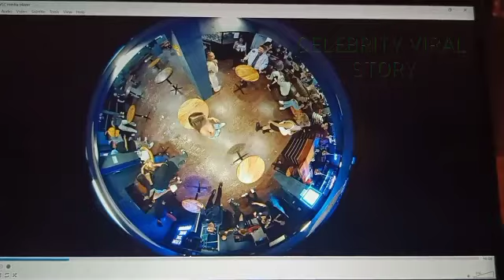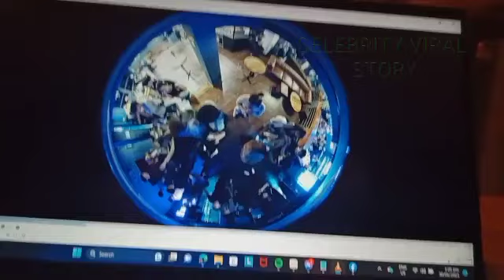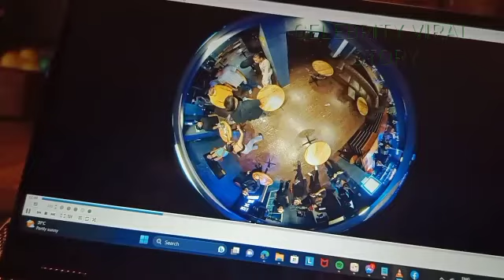OMG: VICE GANDA SUBRANG DISMAYAD0 KAY AWRA BRIGUELA| AYAW NANG MAGING ANAK ITO?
Vice Ganda at Awra Briguela